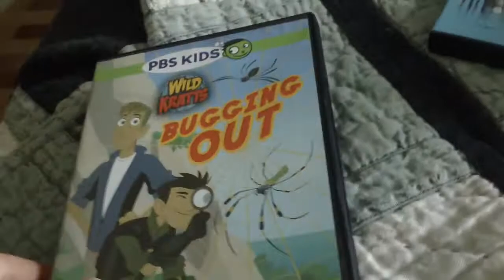Wild Kratts Bugging Out DVD Review